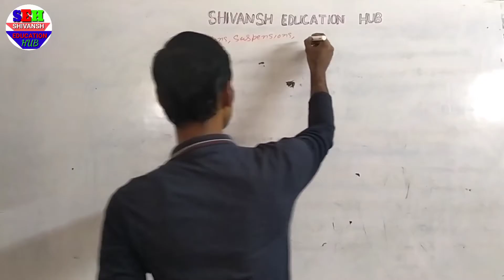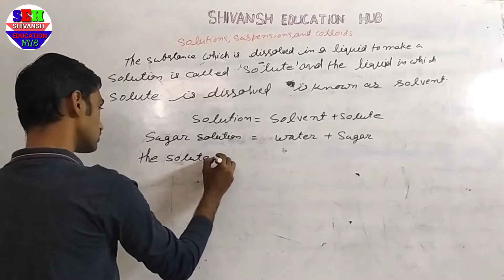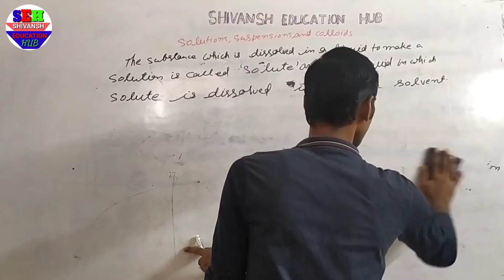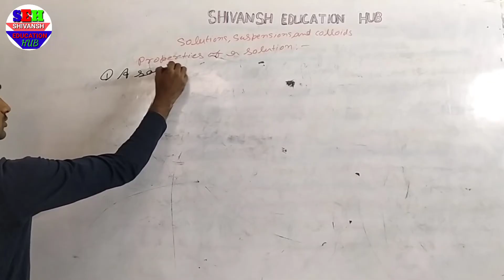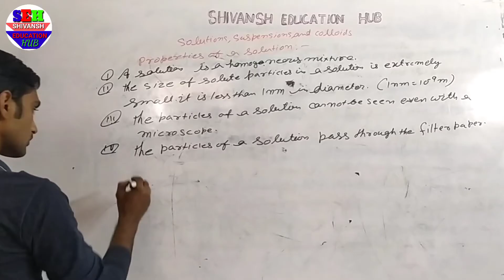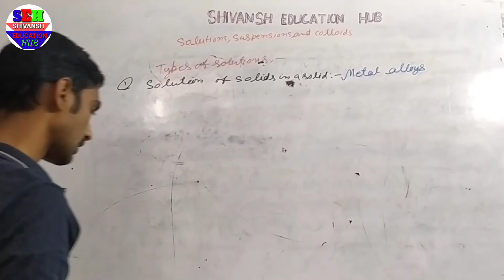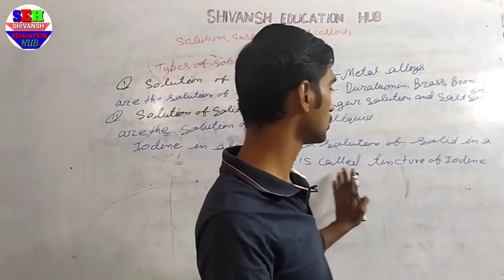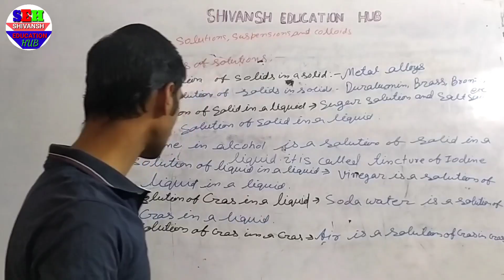Solutions and Types of Solutions Is Matter Around Us Pure Class 9 by Shivansh Education Hub ।CBSE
About This Video- In this video you will learn about what is solutions and its types.

About The Channel: SHIVANSH EDUCATION HUB is an educational channel where you get helpful video for class 9th, 10th, 11th & 12th students.